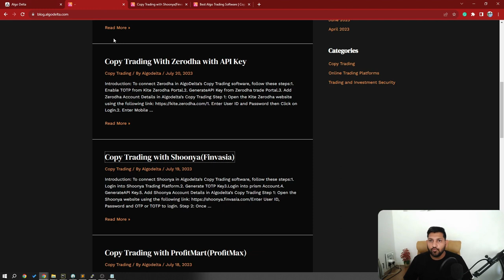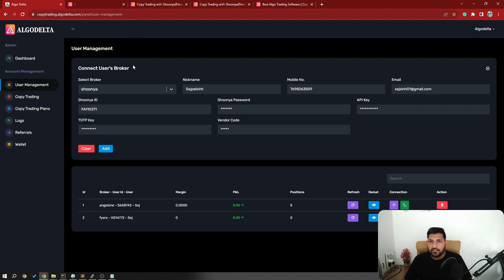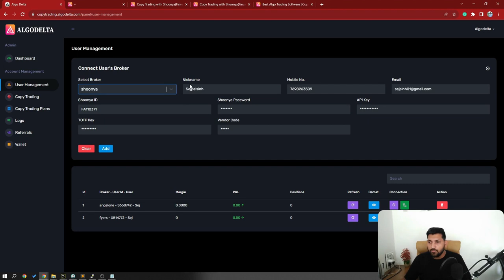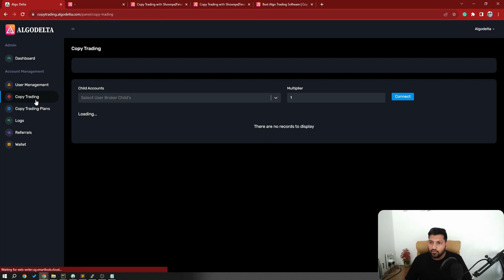Shoonya Finvasia Copy trading | Shoonya Finvasia Order copier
Here is the fastest copy trading software, you can trade from multiple accounts with a single click. Can monitor the positions, Orders, Trades, and P&L of numerous demat accounts on a single panel.

Copytradingnse, copytradingmcx, copytradingindia, copytradingzerodha,  copyrtradingaliceblue,copytradingangelbroking, copytradingfyers,
Copy Trading with Zerodha, AliceBlue
copy trading in India, copy trading Hindi,

Copy Trading with Zerodha, AliceBlue & AngelOne
Copy Trade with Algo | Account Management
Copy Trades Instantly to Multiple Accounts
 The easiest way to manage multiple accounts
Copy trading angel broking, copy trading invasion, copy trading profit-mart, copy trading trade smart, copy trading Zerodha

Stock Portfolio management system
PMS Systems.